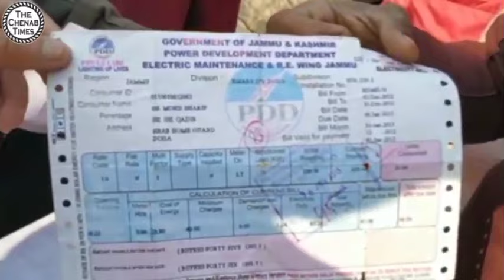Doda: Residents of Samelan Morh Demand Justice Over Land Dispute